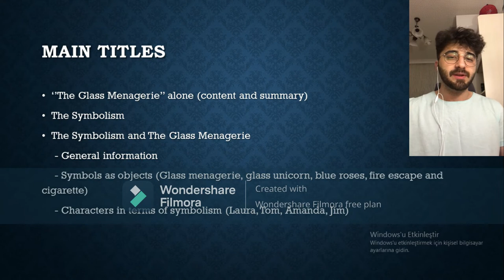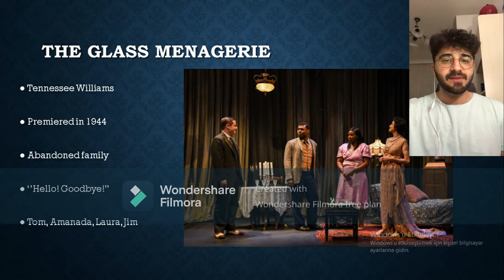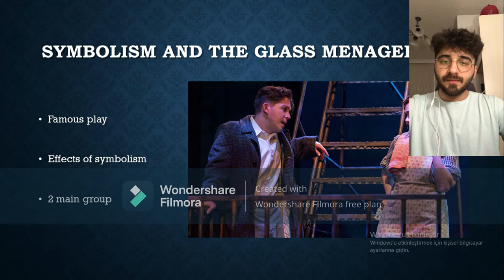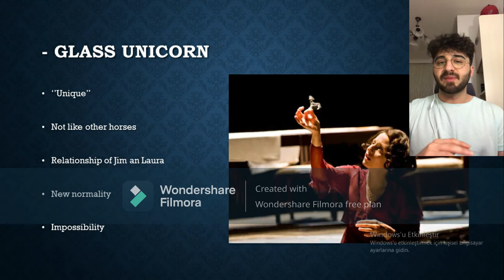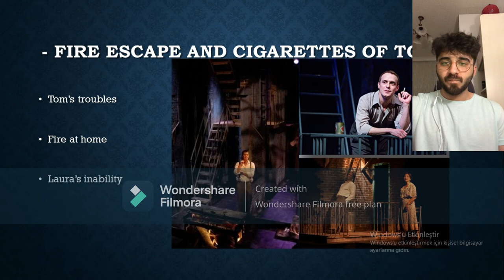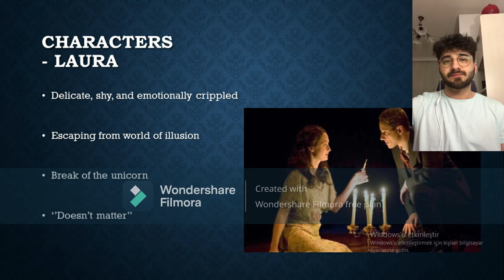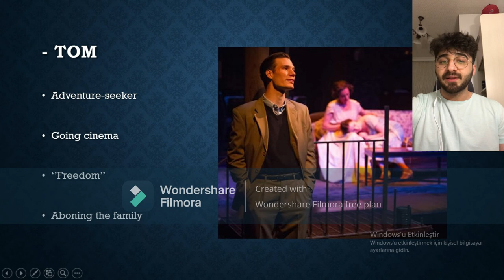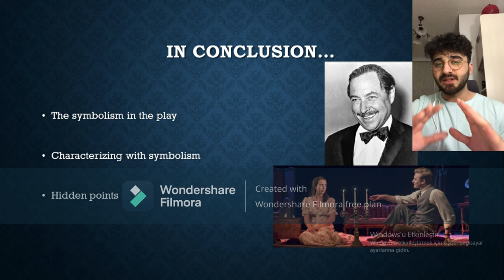The Glass Menagerie and Symbolism INO222 Fİnal Presentation exam